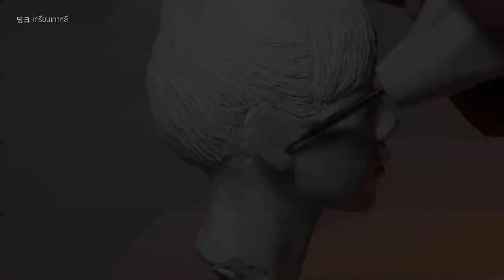นักปั้นชาวเกาหลีใต้ปั้นศิลปินชาวไทยใคร.!?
👨‍🎨🇰🇷นักปั้นชาวเกาหลีใต้ปั้นรูปเหมือนศิลปินชาวไทย
"🇹🇭ลลิษา มโนบาล" หรือ ลิซ่าวงแบล็คพิ้งค์นั่นเอง💞

สวัสดีนี่คือ Atmuman
ฉันสร้างลิซ่าที่เป็นสมาชิกของ Black Pink
คราวนี้ฉันใช้ดินกระดาษโปรดเพลิดเพลินกับ
วิดีโอนี้ขอบคุณ.
Instagram___
앗무만 ATMUMAN